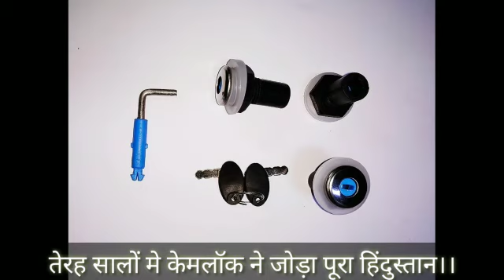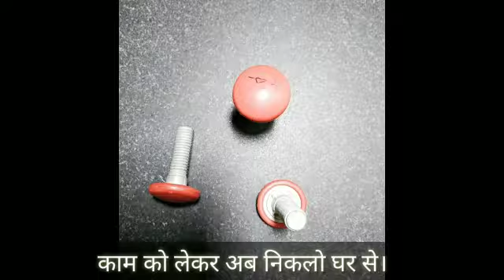प्लास्टिक मोल्डिंग एक्सपर्ट् || I.A.Bhai Enterprises Private Limited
I.A.Bhai Enterprises Private Ltd Greater Noida. Camlock is one of our premium products.